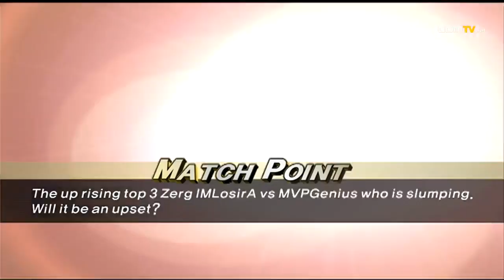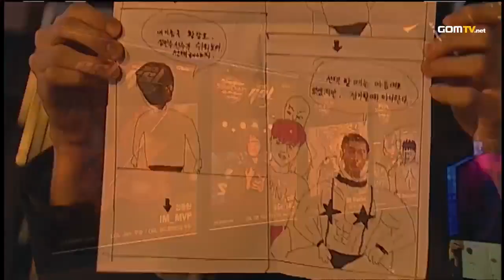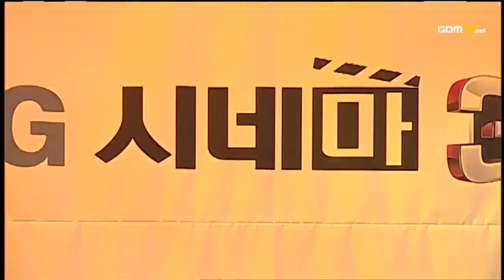Ro32 - Group C - Match 2 IMLoSirA vs Genius